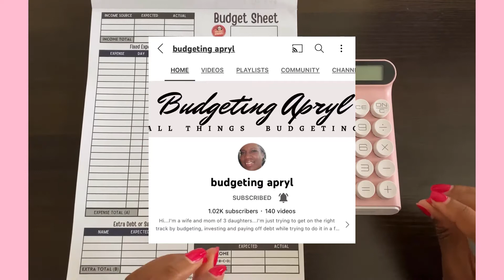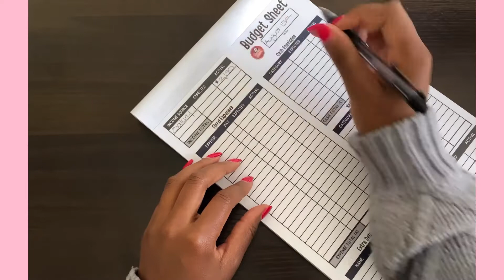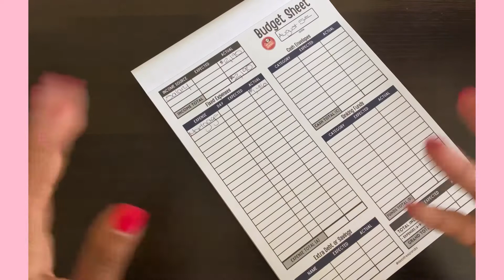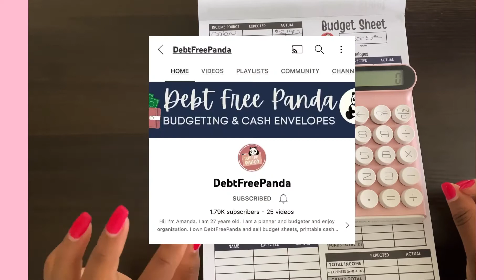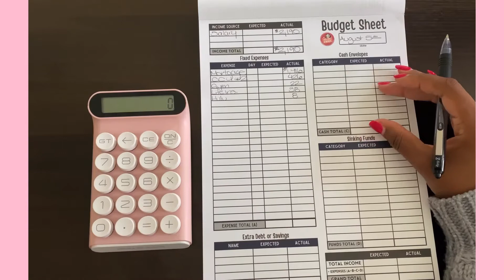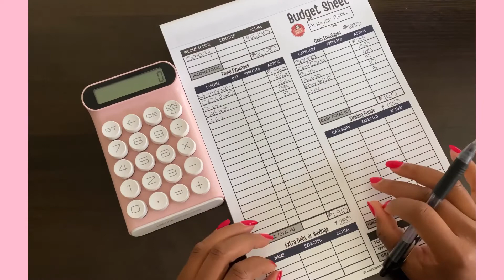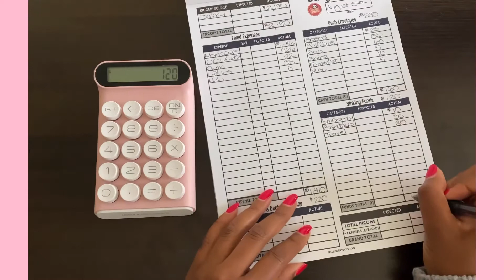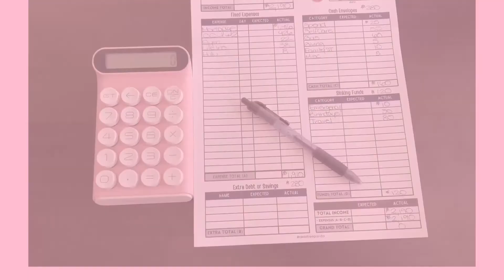Budget With Me | August Paycheck #1 | BCL ShoutOut 🖤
💜 Hello everyone! In today's video, I am budgeting for paycheck #1 of August!

💜 My name is Ree and I am a 34 year old cash stuffer and budgeter, living my best life in Aurora, Colorado.

💜 Budget Sheet is from Debt Free Panda: @DebtFreePanda

💜 Don't forget to catch up on this week's BCL participants below!